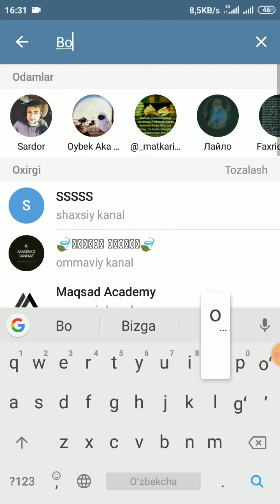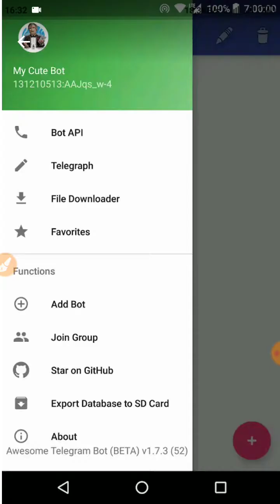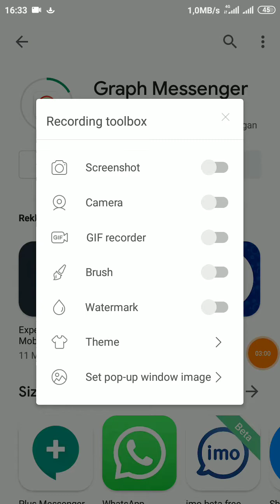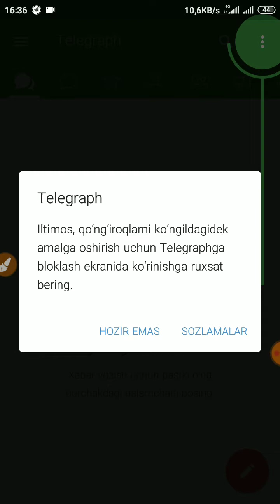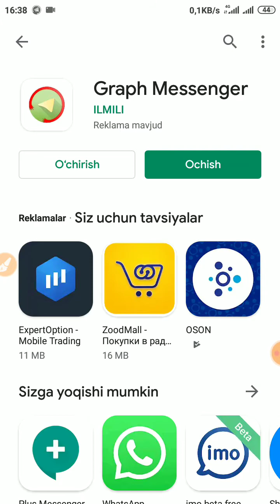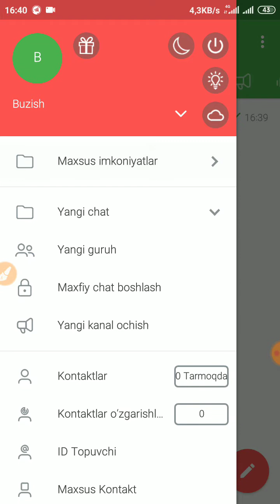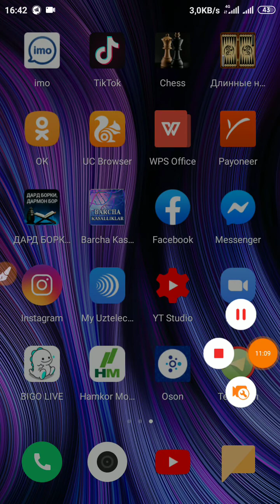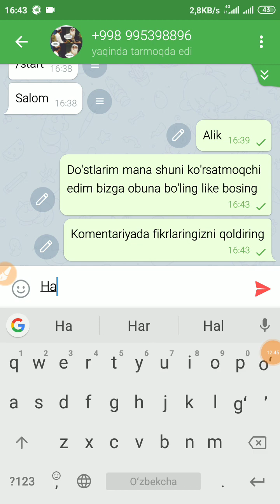BOSHQA TELEFONGA ULANISH VA UNI KUZATISH GPS DIKTAFON RASM VA OVOZLARI BILAN BIRGA